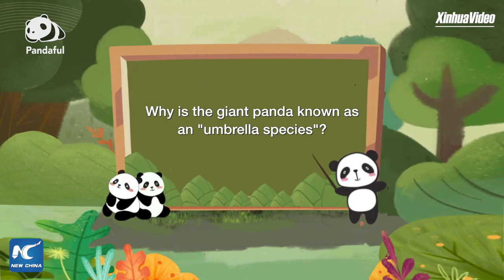Why is giant panda an "umbrella species"? | Pandaful Q&A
Why is the giant panda known as an "umbrella species"? Find out the answer in the Pandaful Q&A.